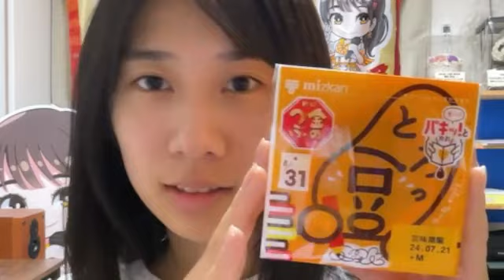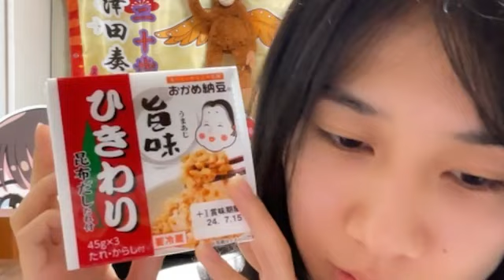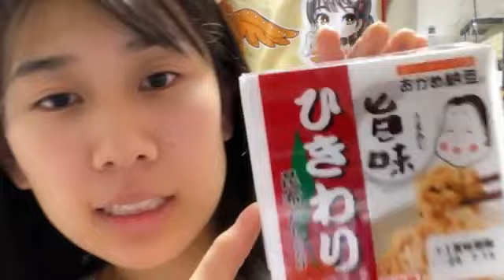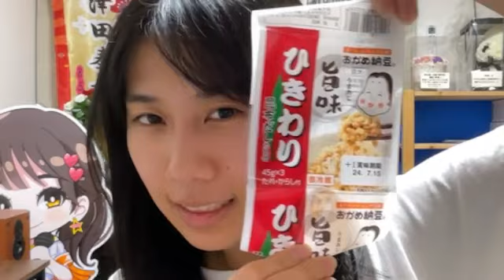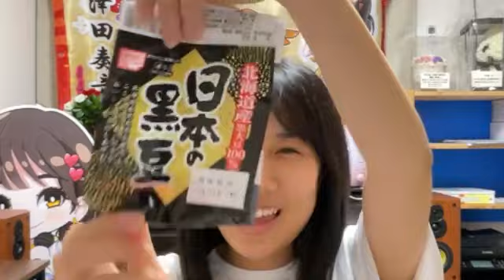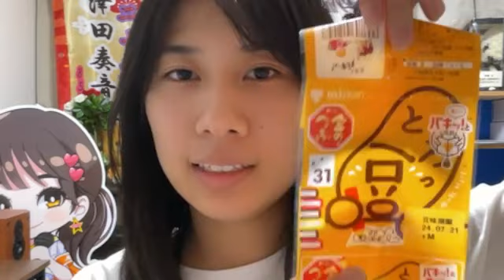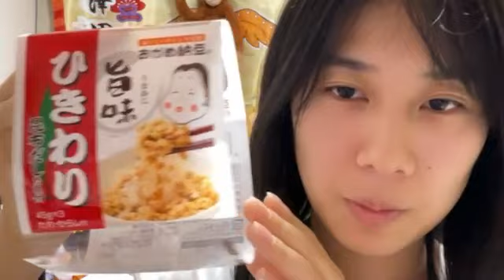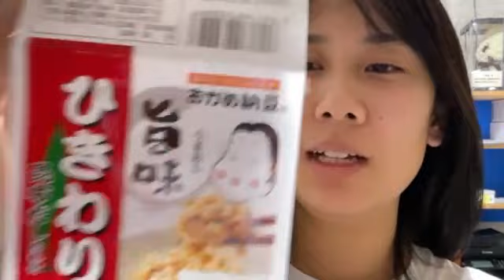SHOWROOM 澤田 奏音（SKE48 チームE） 2024年07月10日21時01分31秒